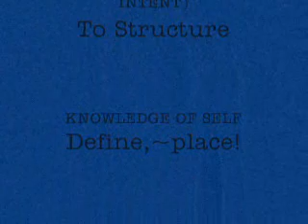Affirmations by Nella Forest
Affirmations by Nella Forest of Pan's Grove pansgrove in Casper Wy. A metaphysical center and store.